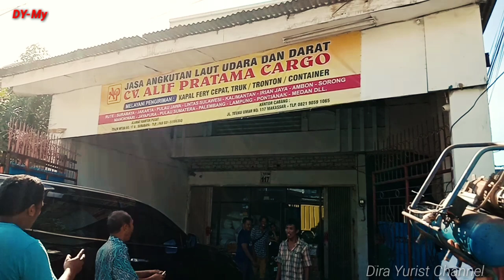Proses pengantaran mesin fotocopy ke ekspedisi CV.alif Pratama cargo Makassar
Video kali ini kita akan mengantar barang ke Ekspedisi Alif Pratama, jln tekumar Makassar Sulawesi-Selatan, Rute Makassar-surabaya,. Info yg kami dapat di perkirakan 3-4 hari baru sampai di Surabaya,.
Jadi para penonton di manapun saja berada yg punya bisnis atau usaha Lintas daerah atau provinsi,.  CV. Alif Pratama siap melayani pengiriman barang anda..
Terimakasih kepada para penonton yg mengikuti video ini
Selalu di berikan kesehatan,. Dan di mudahkan segala urusannya.. Amiiiin...
Sampai jumpa di video2 selanjutnya